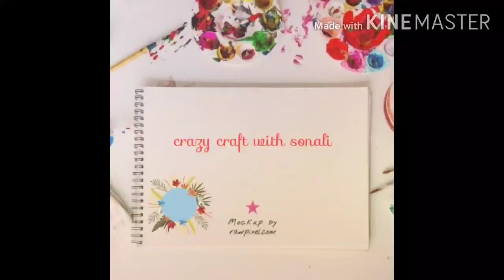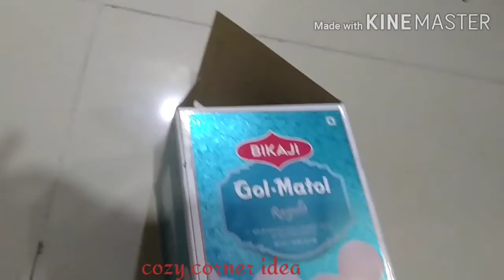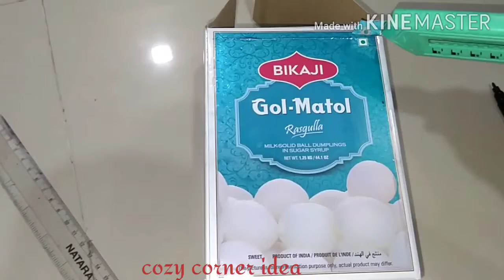Style up a cozy corner area/corner Reading nook with low budgets cozycorner# homedecor#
this is my corner area which I decor with some diy and lights